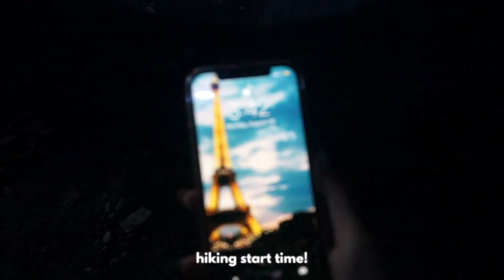MOUNT BATUR Sunrise Hike (climbing an active volcano in Bali) 🇮🇩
In today's video, I did an early morning sunrise hike on Mount Batur, one of Bali's active volcanoes. Was it all worth it?! I hope you enjoy watching!